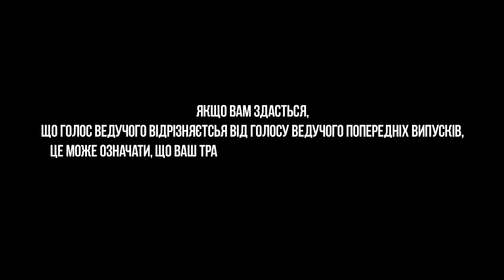Але є одне "але". Скорочено АЄОА. Випуск №19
Всі випуски Але є одне "але". Скорочено АЄОА на